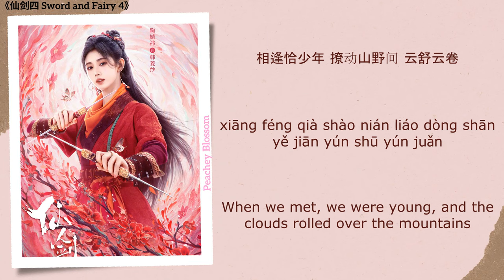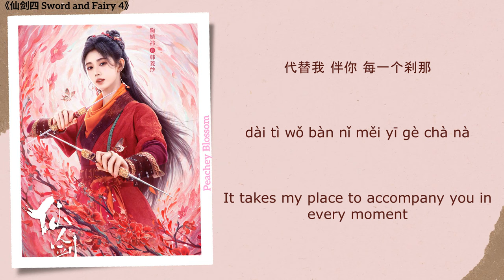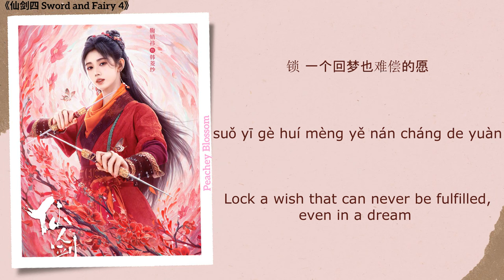如纱 (Like A Veil) - 鞠婧祎 (Ju Jingyi)《仙剑四 Sword and Fairy 4》Chi/Eng/Pinyin lyrics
Song Name (歌名): 如纱 (Like A Veil)
Singer (歌手): 鞠婧祎 (Ju Jingyi)
Translations By: Peachey Blossom
Drama Name (电视剧名字):《仙剑四 Sword and Fairy 4》